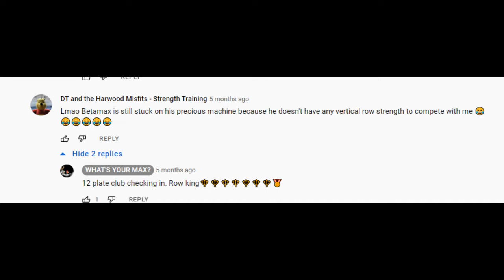Row Competition With WHAT'S YOUR MAX? AKA The DESOLATION Of Maxine !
I am the strongest row in this community.
The Row King is MY title.